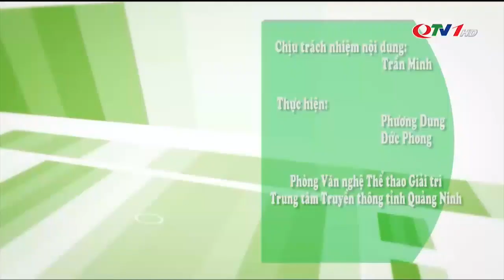Ốc hương sốt trứng muối | QTV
Có rất nhiều cách chế biến ốc hương như ốc hương xào bơ tỏi, ốc hương rang muối, ốc hương sốt phô mai,... nhưng món ốc hương sốt trứng muối lại được tín đồ ăn vặt yêu thích bởi món ăn vặt có hương vị hấp dẫn và màu sắc đẹp mắt.